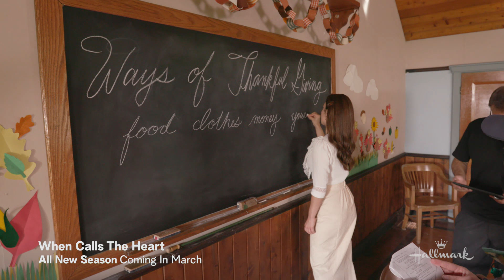Erin Krakow Shares Behind the Scenes Look at Season 9 - When Calls the Heart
Erin Krakow is over the moon and proud of her work on Season 9 of "When Calls the Heart" and takes us behind the scenes to share the heart and hard work that goes into making the show.